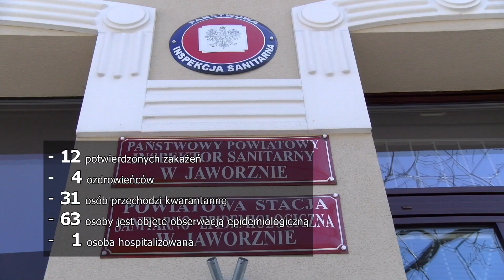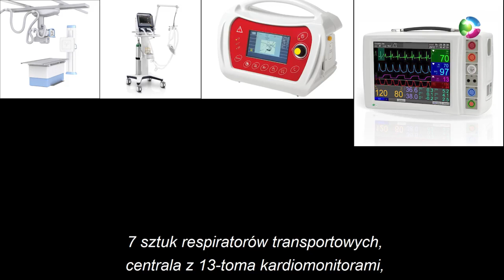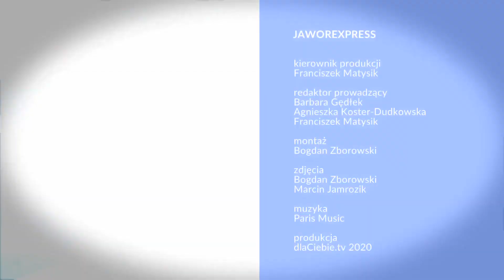Jaworexpress 19.05.2020 - Wiadomości telewizyjne